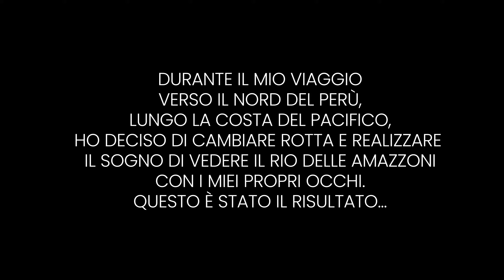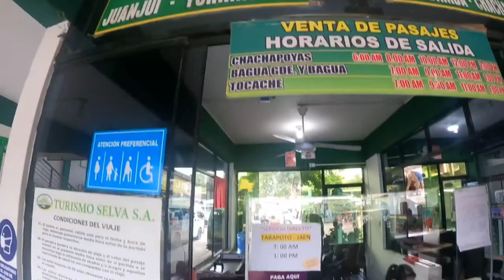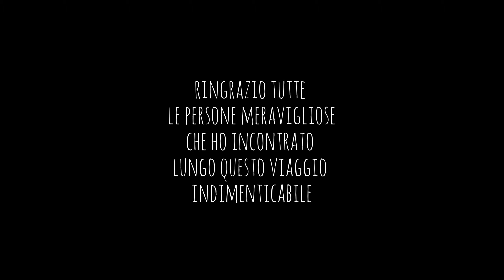AMAZON RIVER || Viaggio lungo il Rio delle Amazzoni in barca, dal Perù fino all'oceano Atlantico.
5 different slow - boats, 3 different countries (Perù, Colombia and Brasil), more than 6500km that made an epic journey on the Amazon river.
Yurimaguas-Iquitos-Leticia/Tabatinga-Manaus-Santarém-Belém

Videos taken with a goprohero9 and edited on my phone, Samsung A72
These are just very few moments of the trip but still worth editing and having it as memories.

Viaggio lungo il Rio delle Amazzoni in barca, dal Perù fino all'oceano Atlantico.